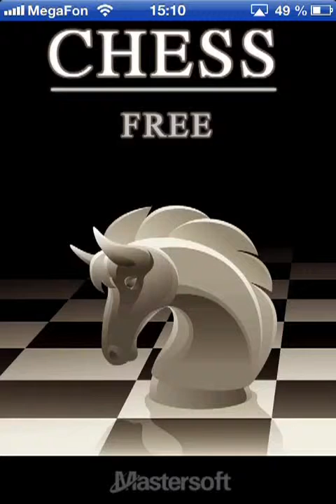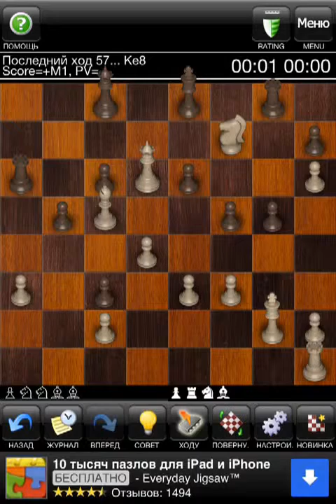Chess FREE ios iphone gameplay